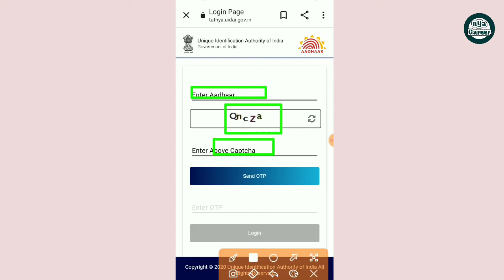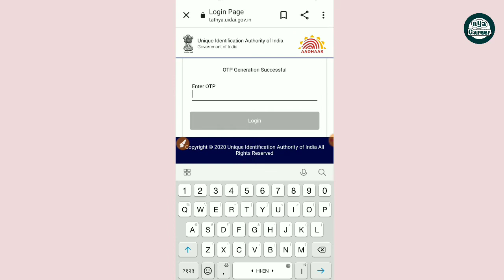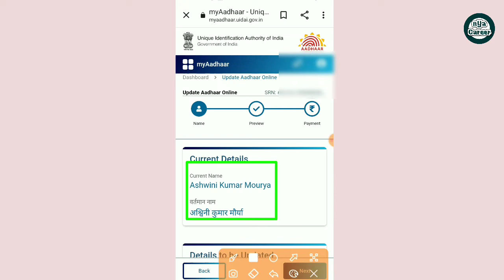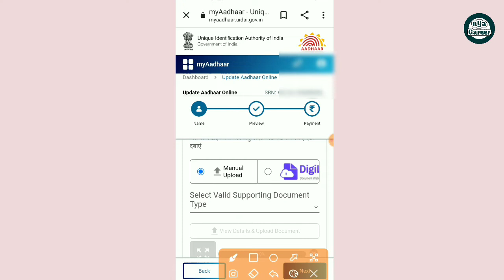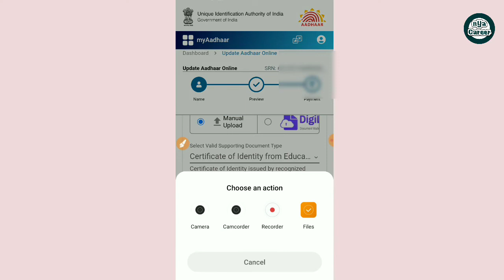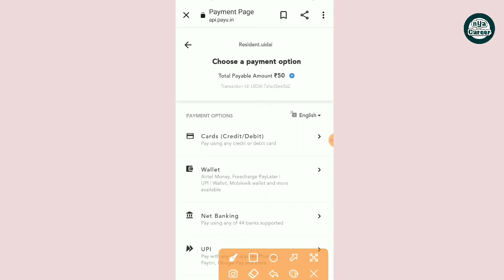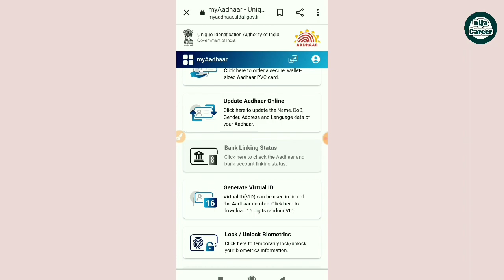Aadhar Card Name Change Online || aadhar card me name kaise change kare marksheet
Namskar dosto mera nam hai SK aur swagat hai apka hamare channe NYA CAREER me.Is channel pe apko hamesh sahi aur accha video milta hai to jarrur is channel ko subscribe kare sabhi sahi jankari ke liye.